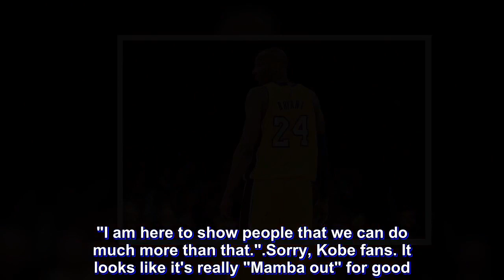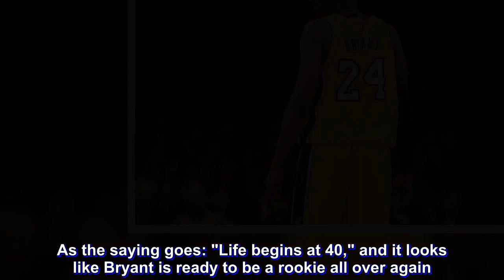Kobe Bryant says never coming back to play basketball, ever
On Mamba Day, August 24, US time, Los Angeles Lakers legend Kobe Bryant clarified a heartbreaker to many of his dedicated fans:

"I will never come back to the game, ever," Bryant said, as reported by Bleacher Report. "I am here to show people that we can do much more than that."

Sorry, Kobe fans. It looks like it's really "Mamba out" for good.

This statement came days after the recently turned 40-year-old NBA icon was rumored to be playing in rapper Ice Cube's 3-on-3 BIG3 league. However, Bryant's representatives did state earlier that "The Black Mamba" has no interest in playing in the upstart promotion.

And indeed, the five-time NBA champion has proven to be more than a basketball player since closing out his 20-year Lakers career with a 60-point game against the Utah Jazz in 2016.

He became the first former NBA player to ever win an Academy Award and an Emmy, both of which he got for producing his own short film "Dear Basketball."

In comparison, some of the biggest names in Hollywood like Johnny Depp, Harrison Ford and Tom Cruise don't even have an Oscar to their name.

As the saying goes: "Life begins at 40," and it looks like Bryant is ready to be a rookie all over again.